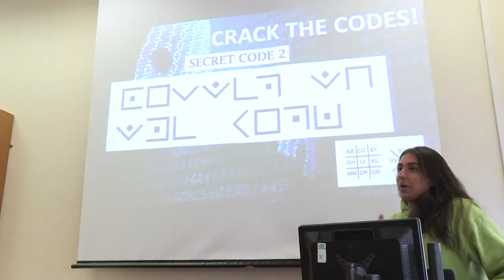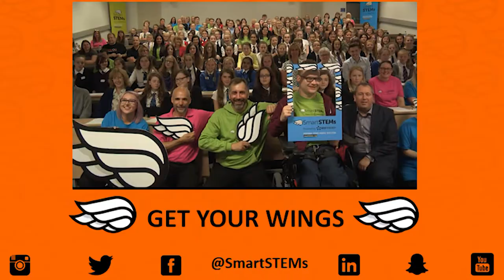SmartSTEMs - The Pupil's Journey